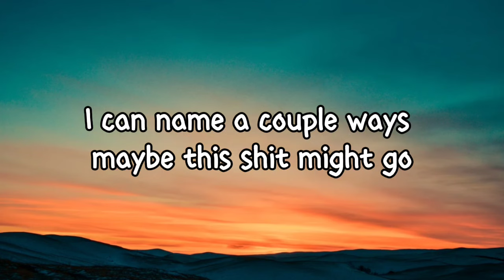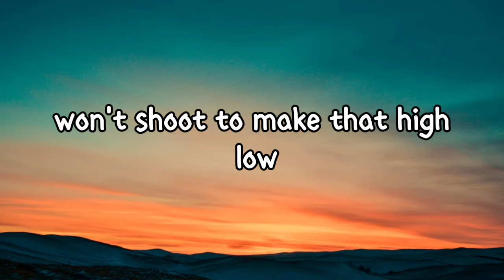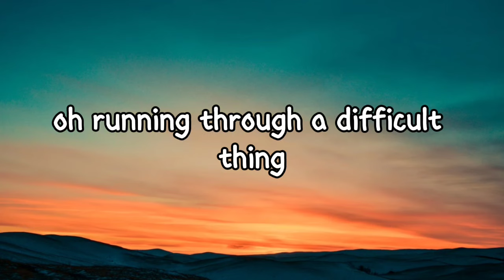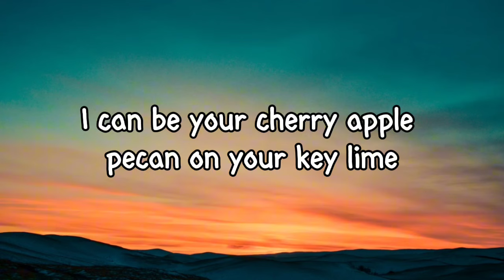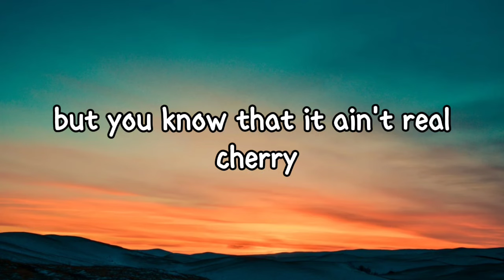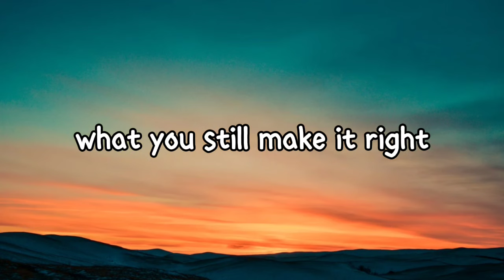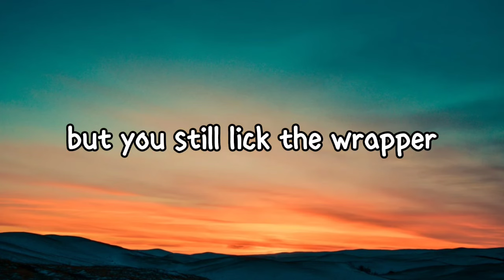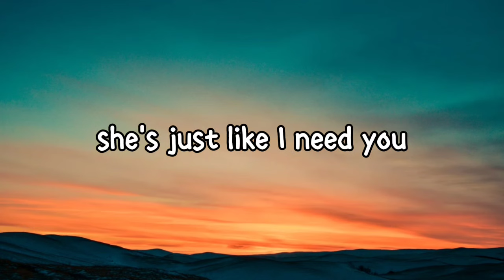Doja Cat - Candy (Lyrics)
Lyrics:

[Verse 1]
You just might forget that this was what you're gettin' high for
Men that like to do the things to remain that guy who
Need someone who's sweet and not gon' shoot to make that high note

[Pre-Chorus]
And it's such a typical thing
Runnin' over billion men who
Only deal with difficult things
You gon' need a billion hands, ooh

[Chorus]
She's just like candy (Candy), she's so sweet (She's so sweet)

[Bridge]
Sugar coated, lies unfolded, you still lick the wrapper
It's addictive, you know this, but you still lick the wrapper